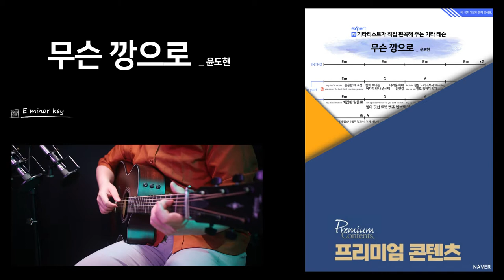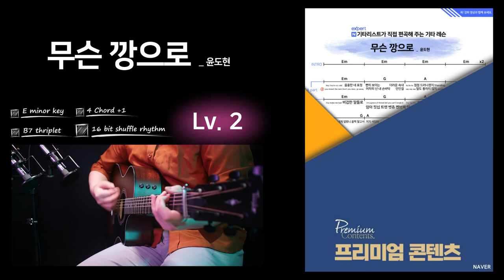무슨 깡으로 - 윤도현 / 기타강좌 / 코드 / 커버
온전히 셔플 리듬을 연습할 수 있는
마이너 느낌의 파워풀한 노래가 나왔습니다.

무슨 깡으로 - 윤도현
(어게인 마이 라이프 OST)

어쿠스틱 편곡을 할 때 중요한 포인트 하나는!
가삿말이 많으면 기타를 담백하게, 가삿말이 적다면
기타를 화려하게 편곡하며 서로의 역할을 방해하지
않으면서 풍성하게 표현하는 것이 꿀팁중에 꿀 팁이랍니다.
이번 곡은 내 머리가 내 손의 연주를 방해하지만
않는다면 기타를 잘 쳐 보이는 최고의 노래가 될 것입니다!

센스 넘치는 편곡과, 기타 연주의 디테일한 자세는
오직 "신선한 기타 학교" 에서만 배울 수 있습니다.